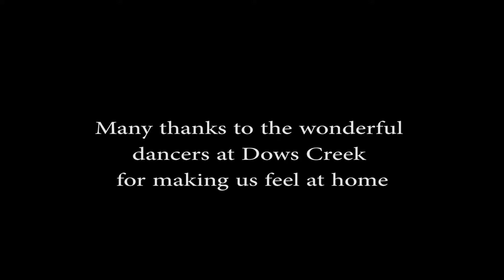Dancing at Dows Creek, Qld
Dows Creek Hall is about 50 km west of Mackay, Qld. The local community still hold regular monthly Old Time dances in the hall and they are well  attended, people coming from a wide area.  The locals have resisted moving to later New Vogue styles and retain both the dances that were done in the hall years ago and the sense of fun, socialising and enjoyment that was a major part of this style of dancing.
We recorded an interview with several of those involved including a musican, the organisers and a younger couple who attended our session. Unfortunately we missed the monthly dance but attended a regular weekly get together where the group have loads of fun dancing and picking up new (old) dances from Grenda Robke who learnt them in her younger days at the hall.  Grenda's father was MC at early dances. They are getting 40-50 people at these weekly get togethers.
We were greeted and made welcome  by smiling faces, happy people and a great sense of fun in their unique and beautiful country hall.
Many of the dances had local names and local variations, another very important and significant reason to record and preserve them.
Thank you all so much for making us welcome.
We have only taken small segments of each dance, just enough to show how it was done. Please note the people singing along and the general buzz of good hearted conversation.
Dances recorded include Gypsy Tap, Oxford Waltz, Maxina, Parma Waltz, Evening 3 step, pride of Erin,  Progressive Barn Dance, Patricia, Swing Waltz,  Canberra Barn Dance,  Friendly Waltz, Festival Glide,  Carramar (or Karramar) 3 step, Military 2 step.
These are dances that are from various eras and probably genres but are passed down from memories of the dances performed in this hall many years ago.